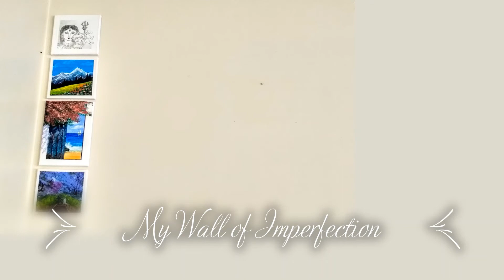Imperfect Art #4 // Forest Painting // Painting for Beginners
Robert Frost said it all...

Forest Painting with Acrylic Paint -  - as part of creating my Imperfect Wall of Art

Inspired by Wow Art channel